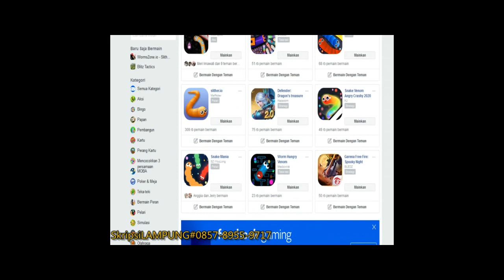CACING ALASKA 1 JAM TEMBUS MATA MELER TOP GLOBAL | DJ FULL BIAR KAGA NGANTUK | VIEW 4000 JAM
LAGI SUNTUK BIAR KAGA NGANTUK MAEN GAME INI,, MUMPUNG JOB JOKI STATISTIK SUDAH SELESAI..

►JASA STATISTIK,SKRIPSI DAN TUGAS AKHIR
 MELAYANI OLAH DATA KUANTITATIF DAN KUALITATIF
DIJAMIN MURAH UNTUK LEBIH JELASNYA BISA DI LIAT DI BLOG KAMI.
FAST 3 JAM CLEAR OLAH DATA STATISTIK KUANTITATIF..
FAST 5 JAM CLEAR OLAH DATA STATISTIK KUALITATIF..